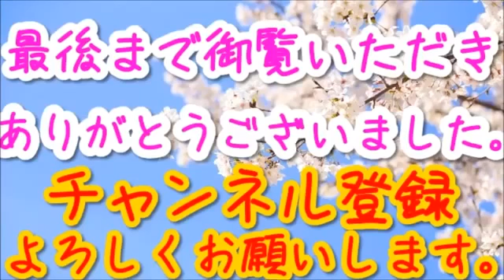【中国 経済 崩壊 2016】中国はもう手遅れ、ついにやってきた中国崩壊【三橋貴明】